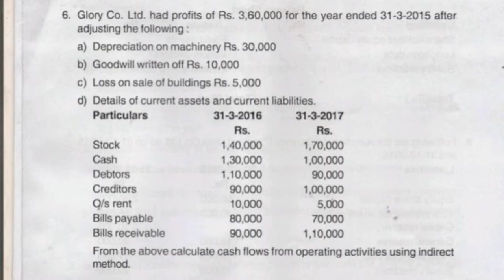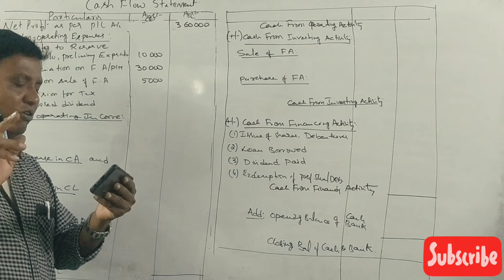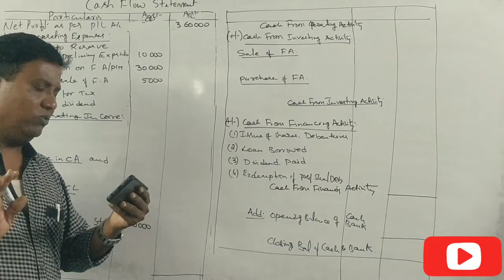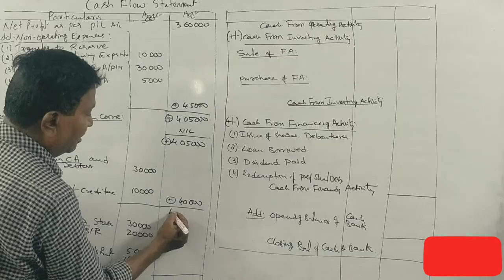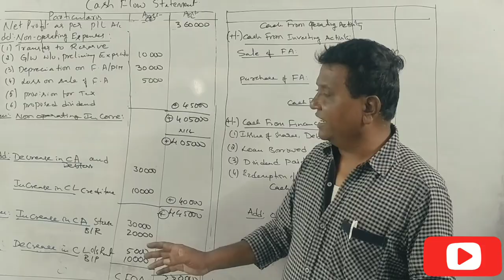Cash Flow Statement in Kannada PART 4 - B.Com 2017 Question Paper 5 Marks BY Srinath Sir